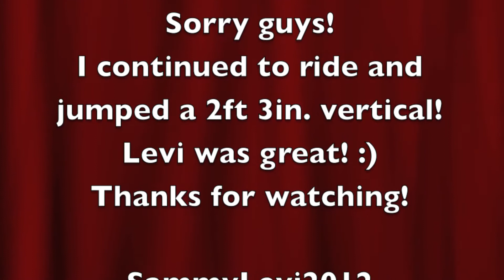Monday- Bareback.Tackless.Jumping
Im so sorry this video is coming out on friday! I was going to upload it along with my monday video next week but thought i might as well just upload it now. Well all these shots were from today! levi was really good but my camera died early so i didn't get a lot of jumping shots. Im in the process of teaching levi to neck rein with the rope so that I'm able to ride him tackless! Thats why he also had the bridle on. hope you guys enjoy!
P.s I'm working on my editing skills i promise haha!